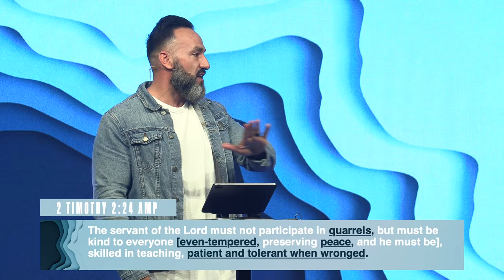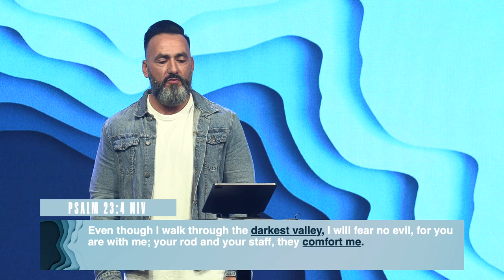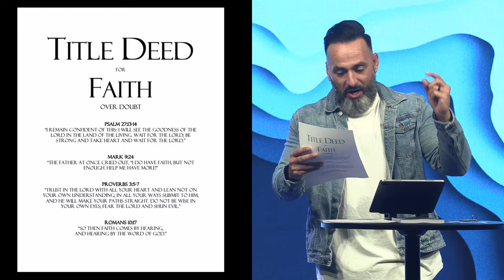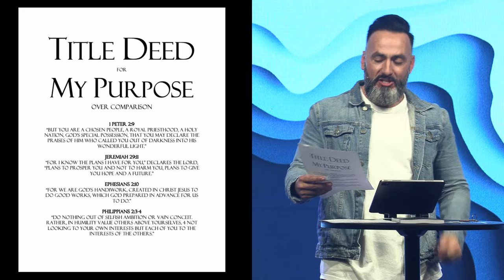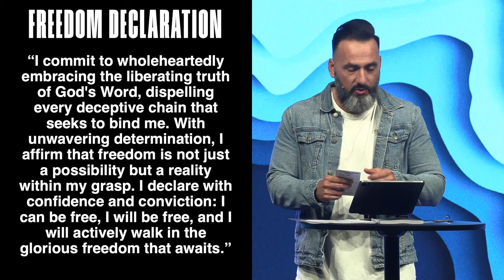Five Thieves That Rob Your Freedom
Stop fighting physical battles when God has called you to fight spiritual battles! Join us in part three of our sermon series, Freedom, where we discover what is robbing us from our freedom.